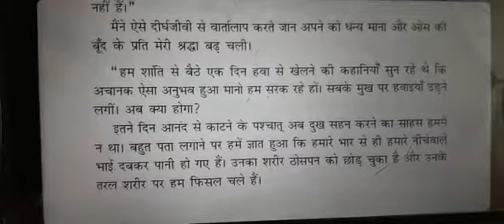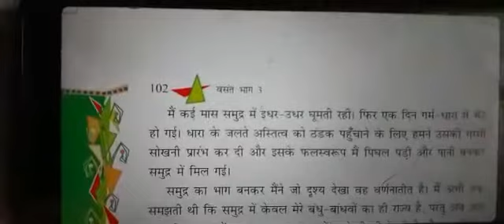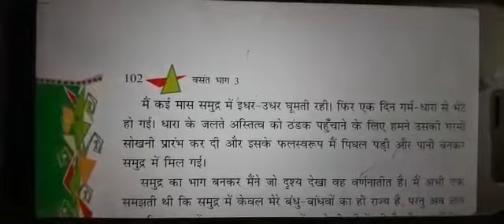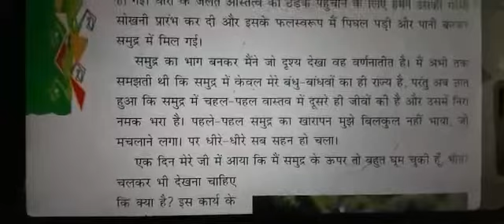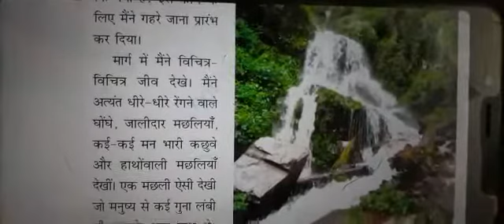HINDI CLASS 8 CHAPTER 16 पानी की कहानीPART 5